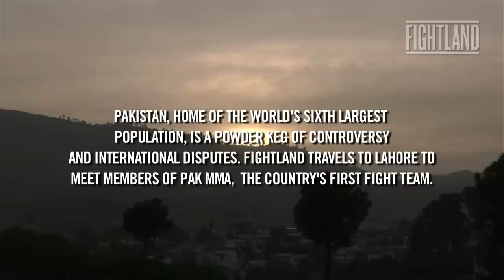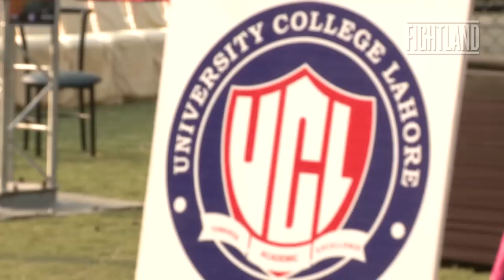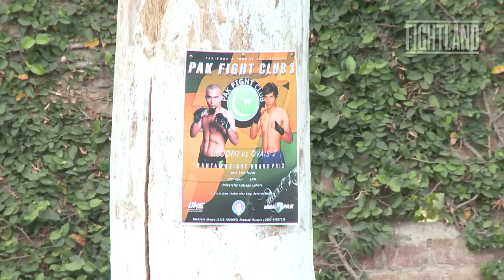Finding the Birthplace of MMA in Pakistan: Fightland Worldwide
Check Out: "Awakening Martial Arts In Modern China: Fightland Worldwide"

Bashir Ahmad, professional fighter and MMA pioneer, takes us on a tour of Pakistani mixed martial arts, from the gym where it was born to the late-night smokers where tomorrow's stars test their luck.